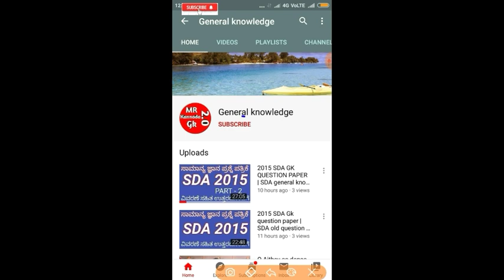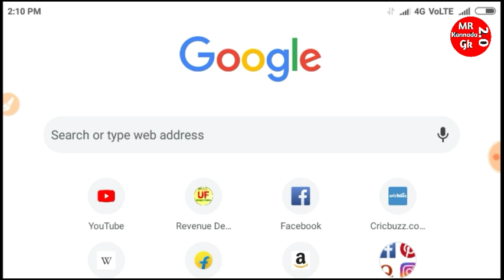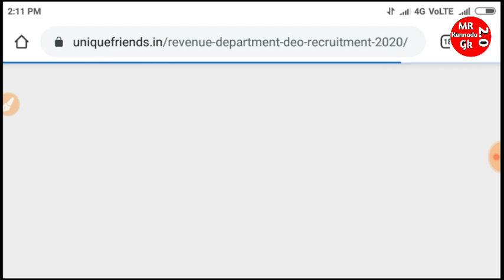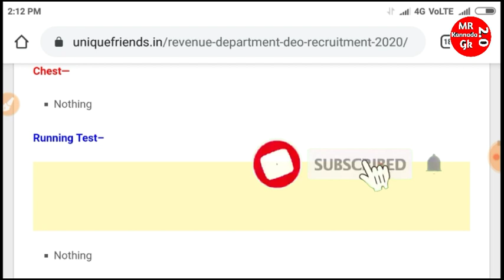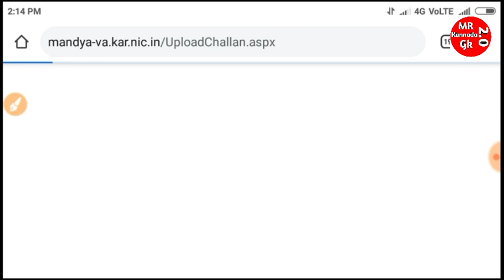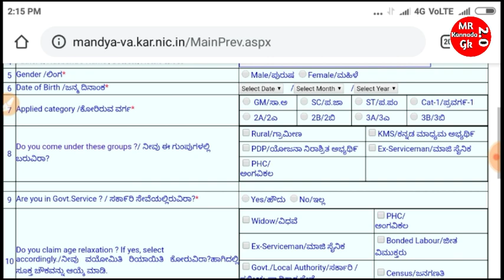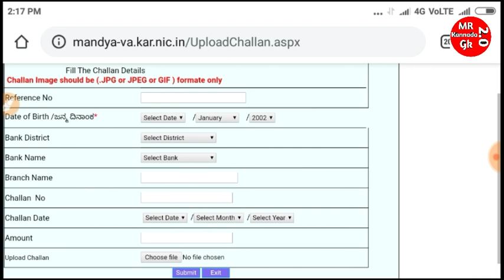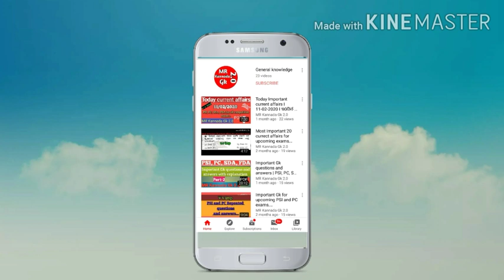Revenue department recruitment 2020- Data Entry operator job | apply online | 1121 post deo apply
About this vidio::: In this vidio I explained about how to apply online application to data entry operator Job in Karnataka revenue department recruitment in Kannada